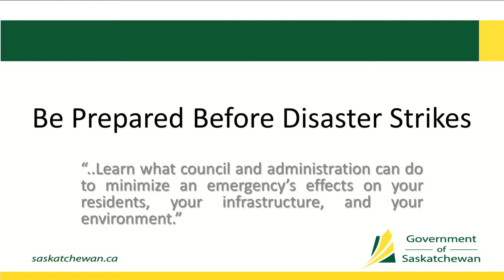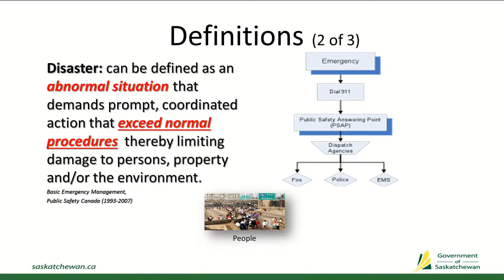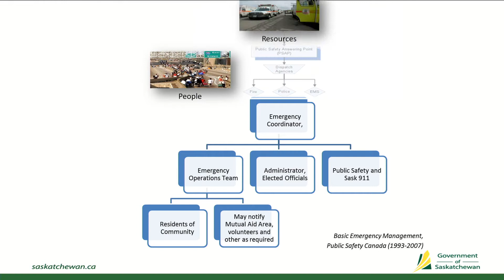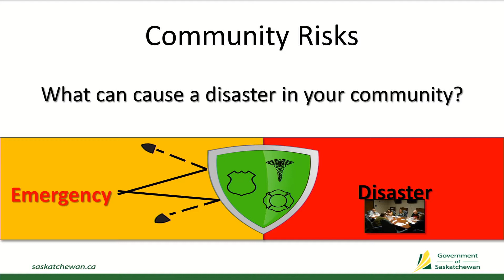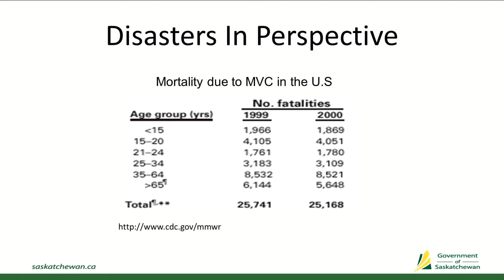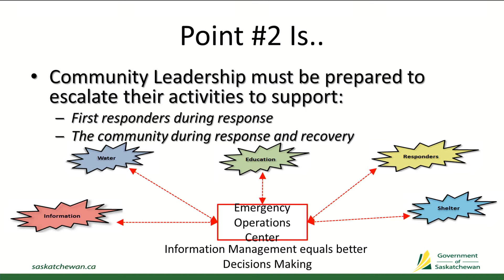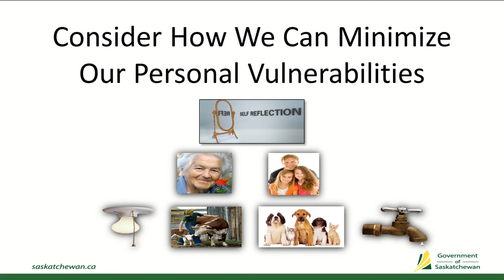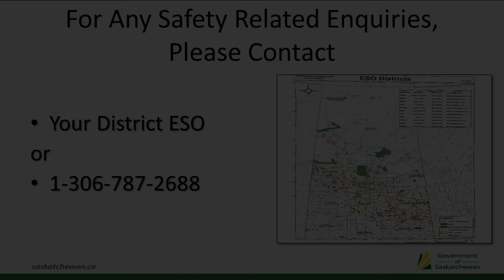Be Prepared Before Disaster Strikes (E4) – Convention 2018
Audio and PowerPoint recorded Sunday, February 4, 2018 at 1:00 p.m. (first session), during SUMA’s 113th Annual Convention at Queensbury Convention Centre in Regina, Sask.

Nobody wants to imagine an emergency in their hometown, but you can’t afford to ignore the possibility. Learn what your council and administration can do to minimize an emergency’s effects on your residents, your infrastructure, and your environment.

Speaker:
Ray Unrau, Deputy Commisioner and Director of Operations — Emergency Management and Fire Safety, Saskatchewan Ministry of Government Relations